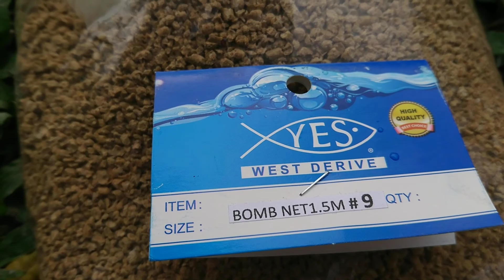Ep16-pemancing malas yang ber"niat" nak dapat ikan banyak??